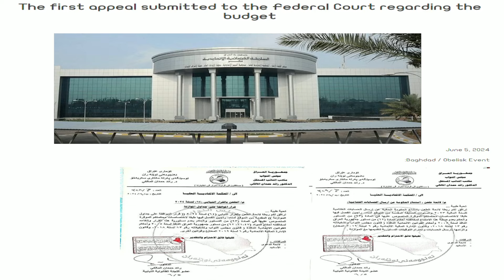URGENT: Article & Link For APPEALED 2024 BUDGET